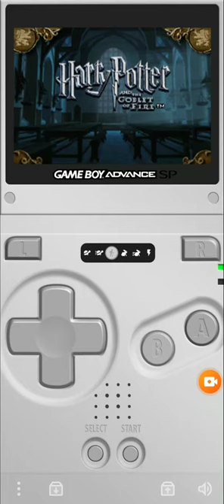HARRY POTTER AND THE GOBLET OF FIRE Game Boy Advance